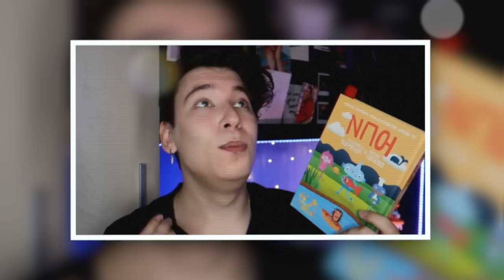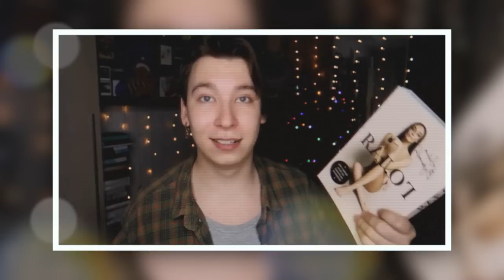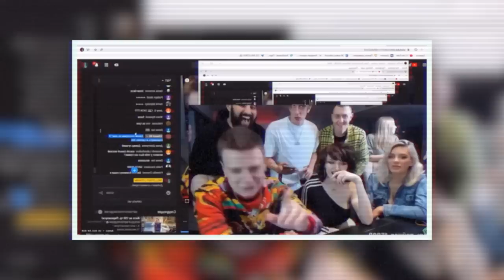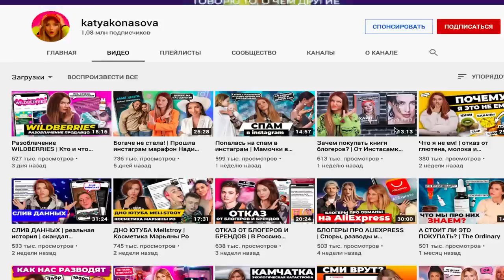ТРЕШ ОТ БЛОГЕРОВ / БЛОГЕРЫ, ХВАТИТ ПИСАТЬ КНИГИ?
Телеграм Зачем покупать книги блогеров? Блогеры, хватит писать книги.